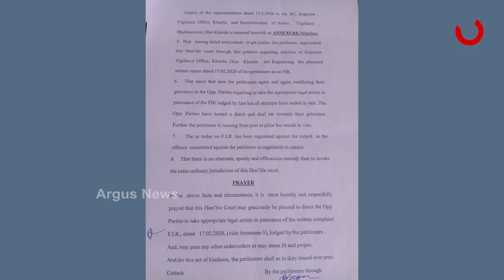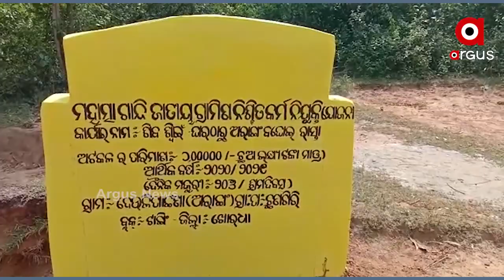ଦୁର୍ନୀତି ବିରୋଧରେ ପ୍ରତିବାଦ କଲେ ମିଳୁଛି ମାଡ ମାରିବାର ଧମକ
ବିଭିନ୍ନ ସରକାରୀ ପ୍ରକଳ୍ପରେ ହେଉଛି ବ୍ୟାପକ ଅନିୟମିତତା । ଖୋର୍ଦ୍ଧା ଜିଲ୍ଳା ଟାଙ୍ଗୀ ବ୍ଲକ ଛଣଗିରି ପଞ୍ଚାୟତରେ ବିଭିନ୍ନ ସରକାରୀ ପ୍ରକଳ୍ପରେ ବ୍ୟାପକ ଅନିୟମିତତା ହେଉଥିବା ନେଇ ଆସିଛି ସାଂଘାତିକ ଅଭିଯୋଗ ...
ଅଧିକ ଖବର ପାଇଁ ଡ଼ାଉନଲୋଡ କରନ୍ତୁ “Argus News” ଆପ୍